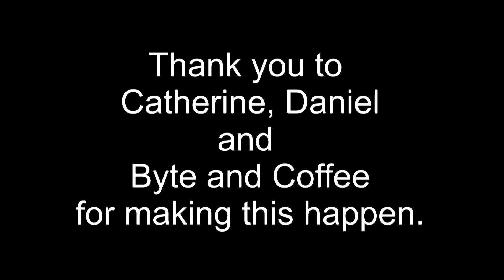The Secret Ingredients of Byte and Coffee Revealed on "Who's at the Chef's Table" Part XIII